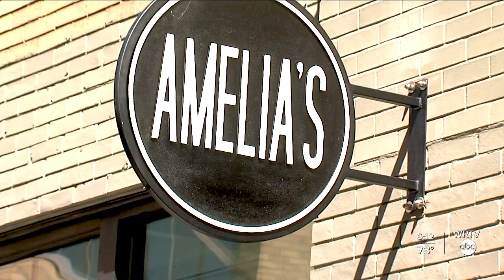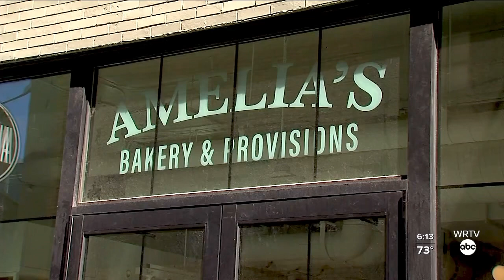A New Era for the Stutz Building